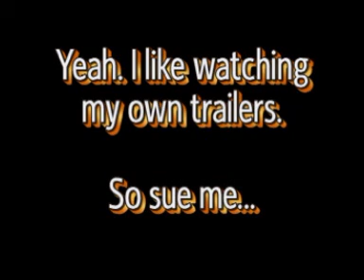Two Video Trailers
I decided that I like watching the two trailers from Just Heavy Equipment, and 1001 Uses For Duct Tape, that I would put them together here without other content. Now I can watch them any time I like.